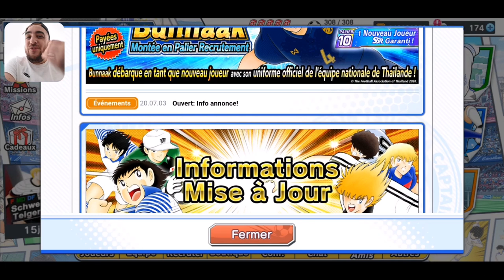[CAPTAIN TSUBASA] PRESENTATION JAPON PART 3 ET ALLEMAGNE (CTDT)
Yosh les amis, on se retrouve aujourd'hui sur Captain Tsubasa Dream team avec la présentation des deux portails : Japon et Allemagne !

Intro : (0:00)
Présentation Japon : (5:55)
Présentation Allemagne: (21:36)
Invocations des 10 Tickets Anniv : (36:22)
Conclusion : (41:00)